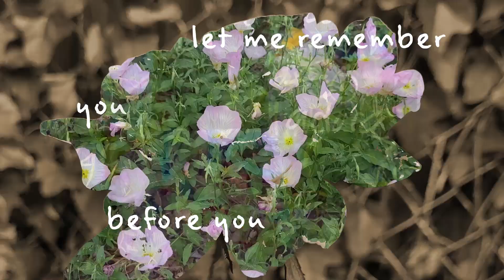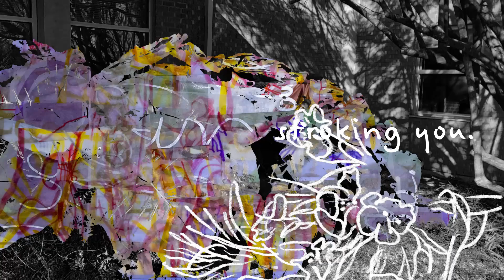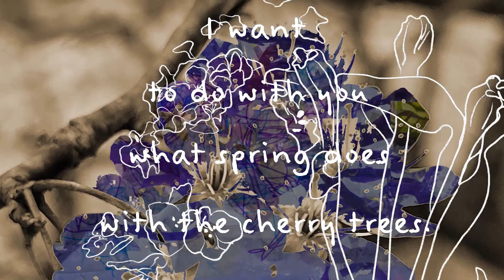Collage Animation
Visual Poetry for Pablo Neruda number fourteen, "Every Day You Play"